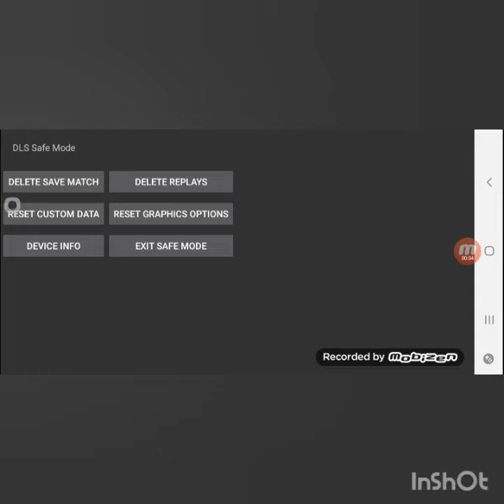Dream League Soccer Ca Independiente|| Partido de prueba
Que equipos más raros igual que los del FIFA Mobile, en fin espero que les guste subir más seguido sobre este juego